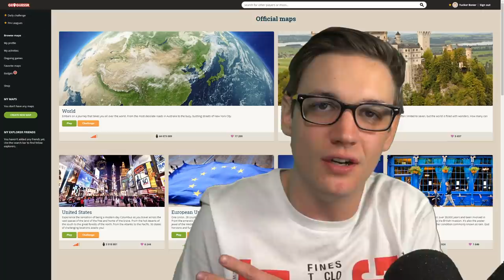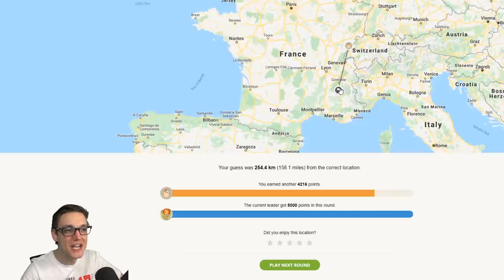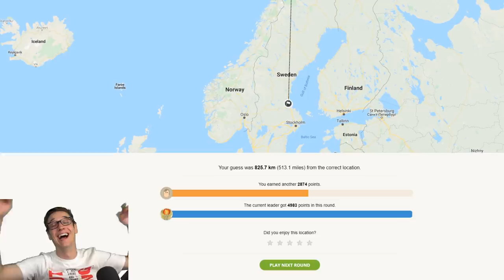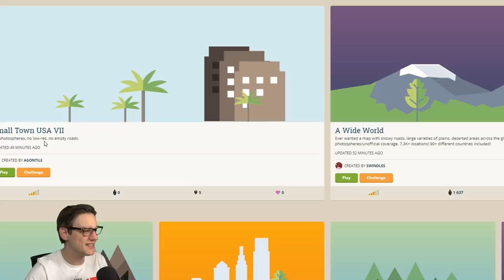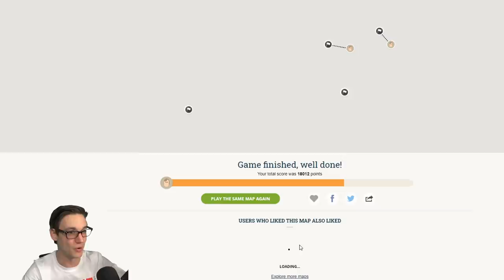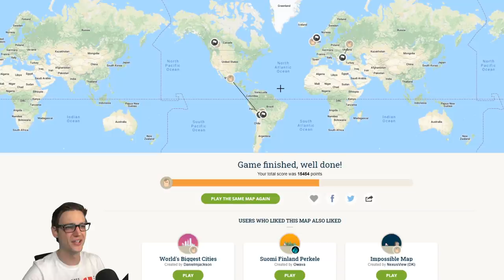just a small town guessr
Sorry I messed up the zoom and cut off part of the minimap :(